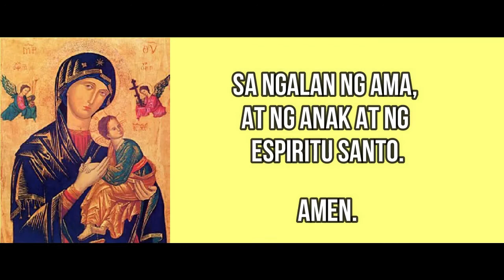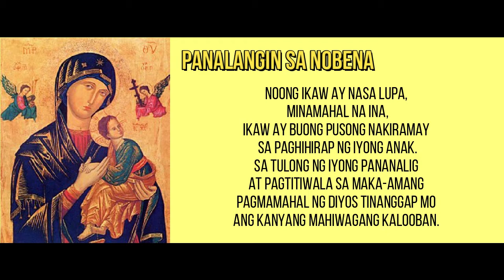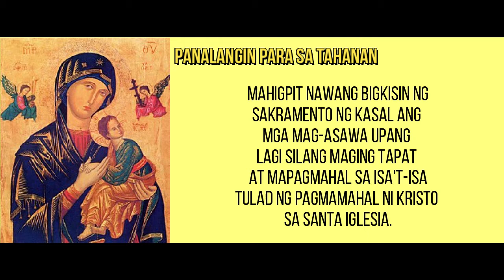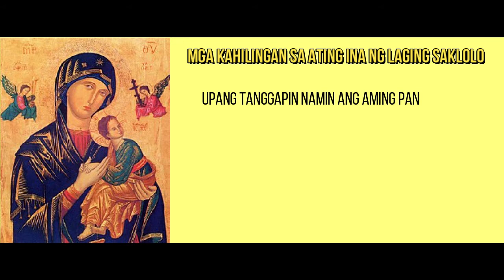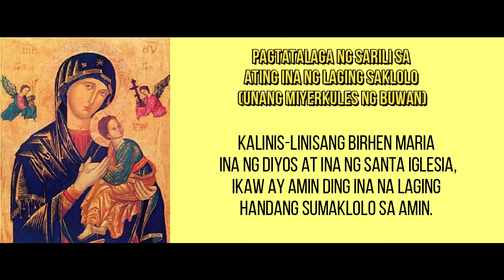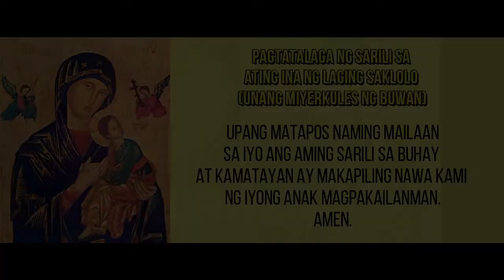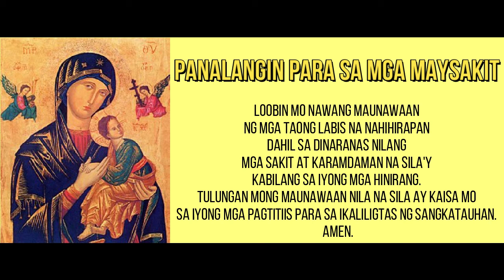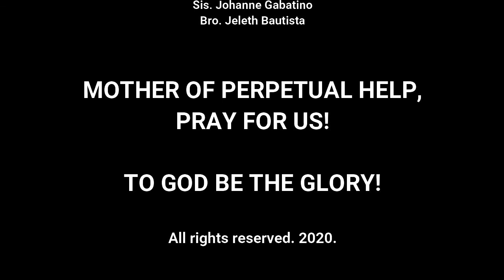Nobena sa Ating Ina ng Laging Saklolo (Our Mother of Perpetual Help) - San Ildefonso Parish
Ang video na ito ay handog ng Parokya ni San Ildefonso, Ministry of Lectors and Commentators sa tulong ng Social Communications at Audio Visual Ministry.

Isinasagawa ang Nobena tuwing Miyerkules bago ang 6:30 PM mass sa ating Parokya.

Mother of Perpetual Help, Pray For Us!